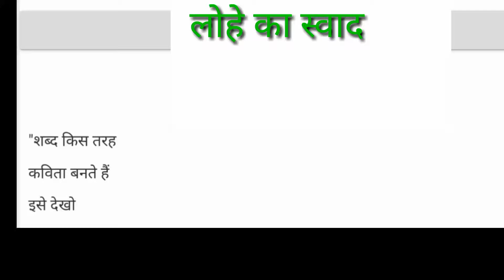Lohe Ka Swad Kavita ।। double ki kavita Lohe Ki swad ।। double dwara Rachit Lohe ki Swad Kavita